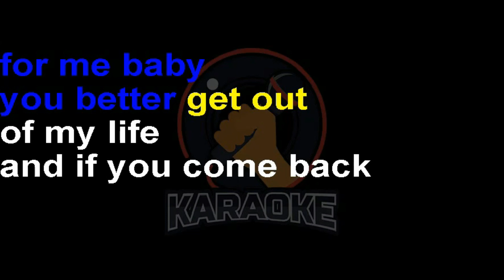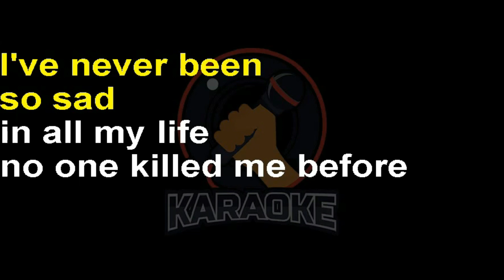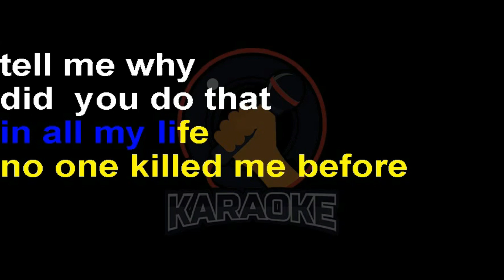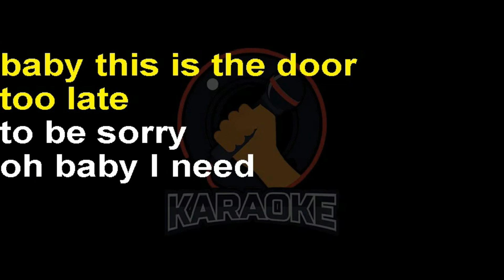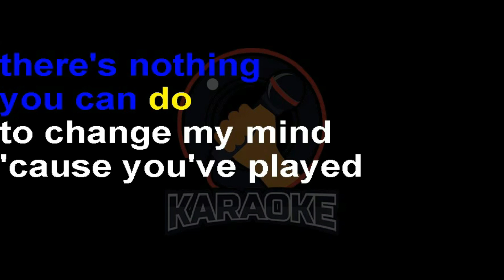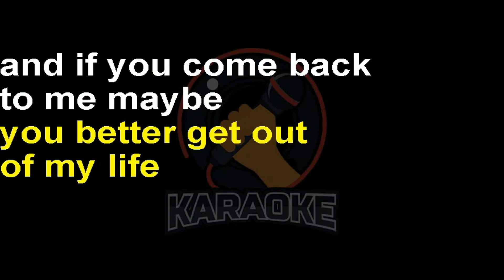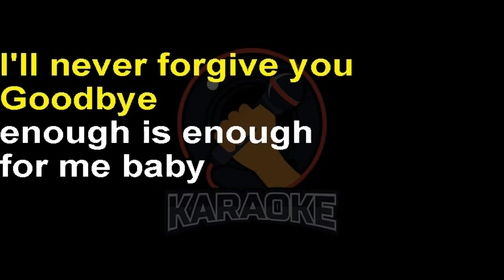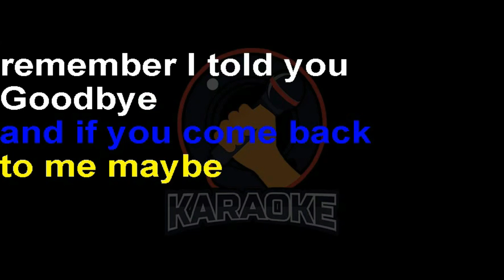Alexia - Goodbye (Lyrics) Karaoke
Goodbye
Enough is enough for me baby
You better get out of my life
And if you come back to me maybe
Remember I told you goodbye

I've never been so sad in all my life
No-one killed me before
Tell me why did you do that?
Oh, don't tell me everything will be alright
Baby this is the door
It's too late to be sorry

Oh baby I need a passion in my life
A very special kind of love
Don't care about you

There's nothing you can do to change my mind
`Cause you've played with my love
It's so hard to forget it

Goodbye
I'll never forgive you